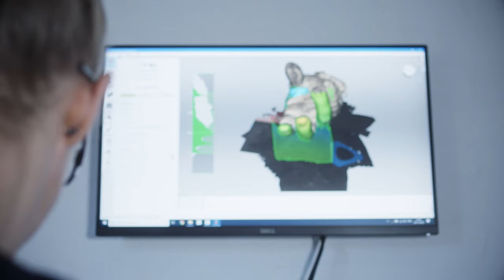Discover MA Ceramics & Glass at the Royal College of Art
A material approach to understanding our place in the world.

Head of Applied Arts, Jonathan Boyd explains how graduates from our MA Ceramics & Glass are given a critically training in how their practice embodies and reflects the world around them. Through the transformative power of material thinking, research and making the programme enables a new generation of artists and designers to enrich our world in imaginative and meaningful ways. Core to our philosophy is an exploration of how we can make ideas manifest through a tacit exploration of active materials and the generative potential of process.

Find out more about studying MA Ceramics & Glass at the RCA